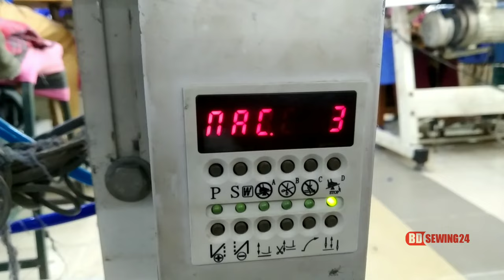pegasus flatlock machine Ho Hsing control box knife Power on off | BD SEWING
ho Hsing control box knife Power on off